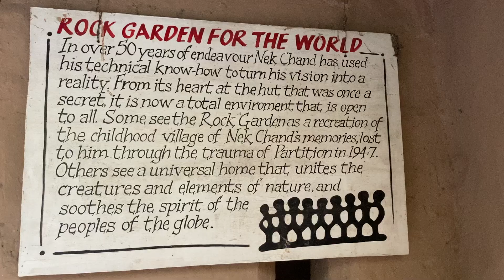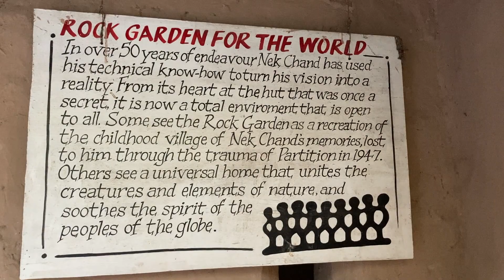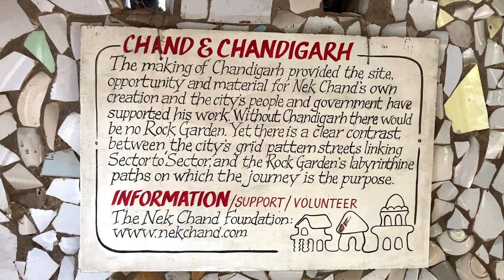Chandigarh : A Planned City Of India | Famous Rock Garden | Sukhna Lake : A Popular Hangout Place.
This is  vlog at Chandigarh : A Planned city of India and the capital city of Punjab and Haryana states. Chandigarh itself is a Union Territory.